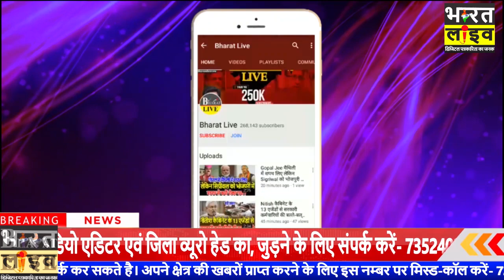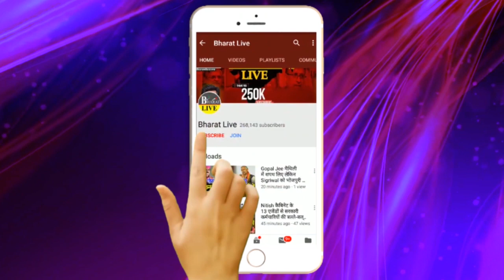रातोंरात, बेरोजगारी पर आया चौंकाने वाला सर्वे! जानिये क्या है हाल!